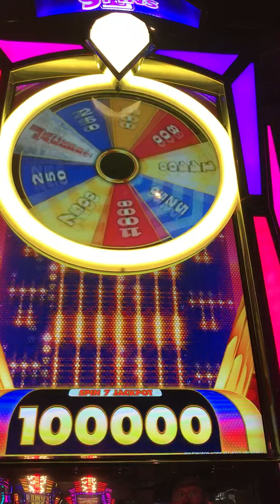7 Spins, 4 Wheel Bonus Action, 1 Progressive Jackpot, 25.00, 5.00, 6.00, 15.00, 24.00, 7.50, 75.00